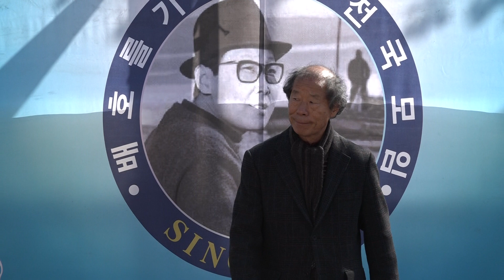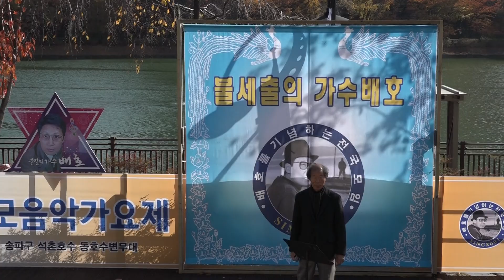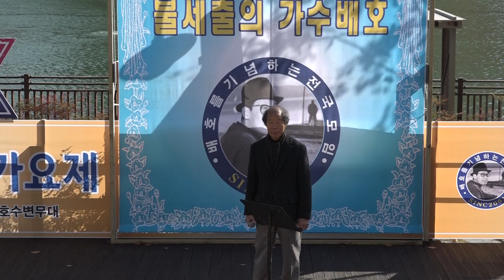그 이름 (배호) 불세출의 가수 배호 46주기 추모 음악 가요제